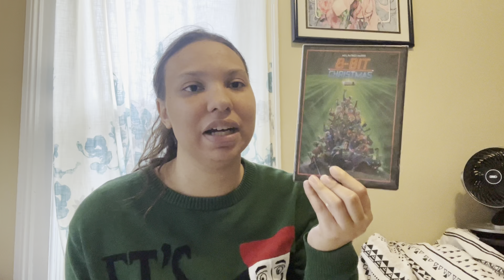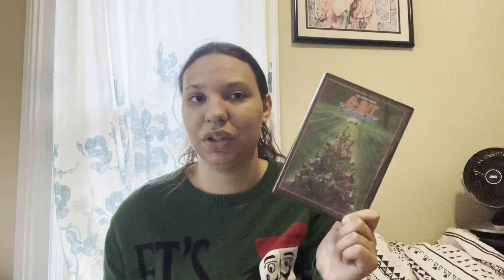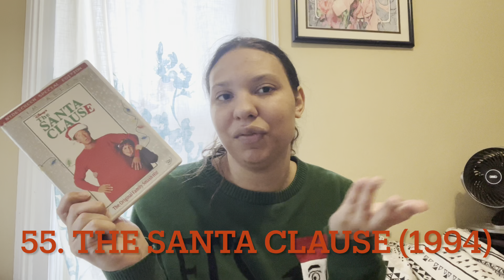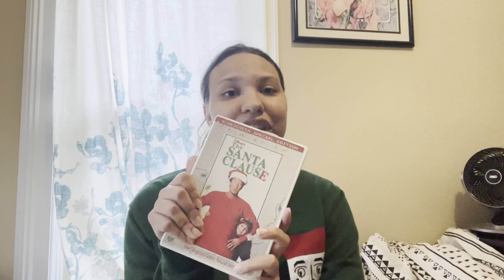55 DAYS OF CHRISTMAS MOVIES WATCHLIST! 🎄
So Socials!❤️